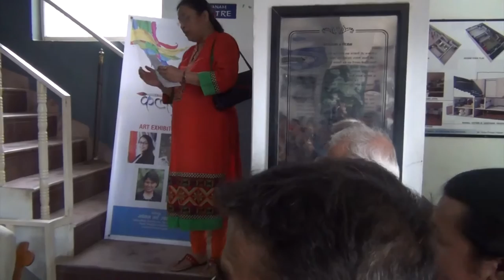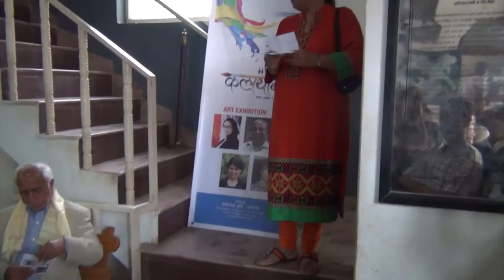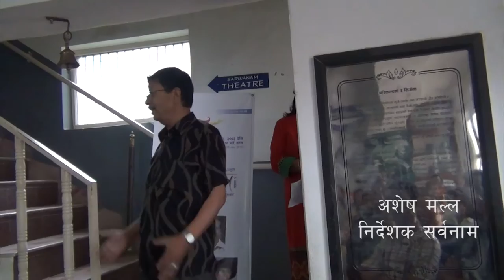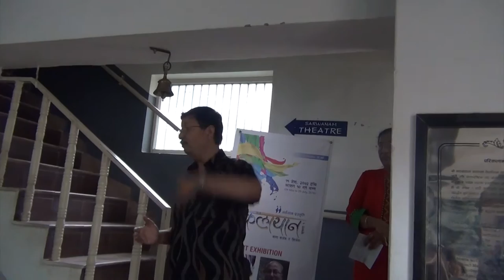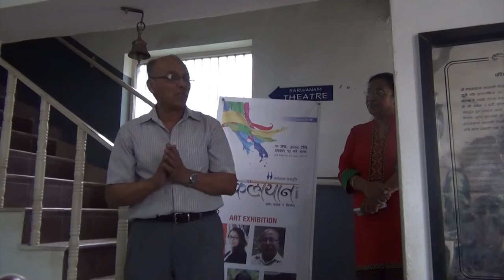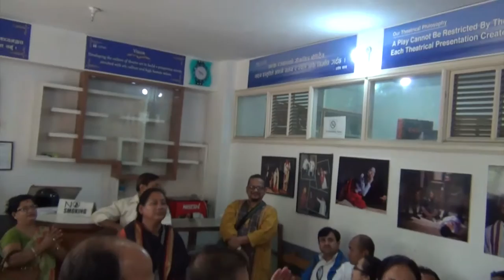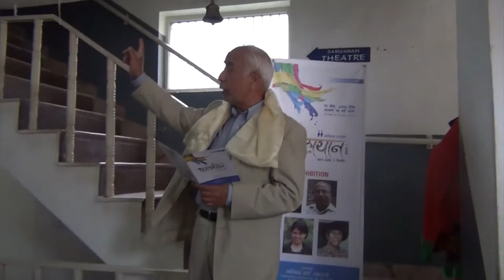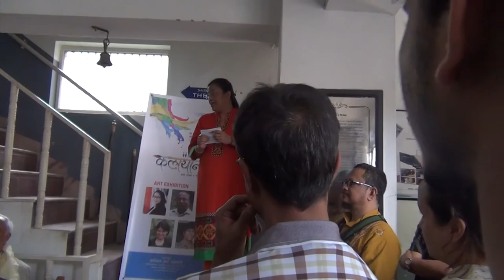Kalayan Art Exhibitions at Sarwanam Art Gallery | Kedar Bhakta Mathema | Ashes malla |setoparda.com